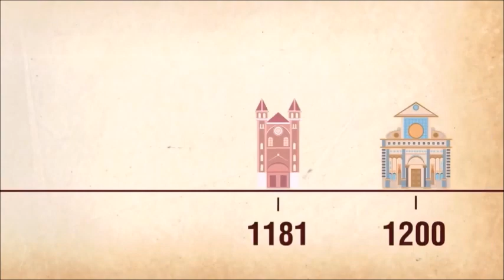2/5 Risorse video per parlare di ecologia ai bambini - maestrasonia.it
Questo secondo video affronta il problema delle emissioni di gas inquinanti. Gli otto video originali sulle tematiche ambientali sono sul seguente canale YouTube, in spagnolo:
Ringrazio questa fonte che ci offre ottimi spunti!
Come sempre, ti aspetto anche sul mio sito , su Instagram e Pinterest!